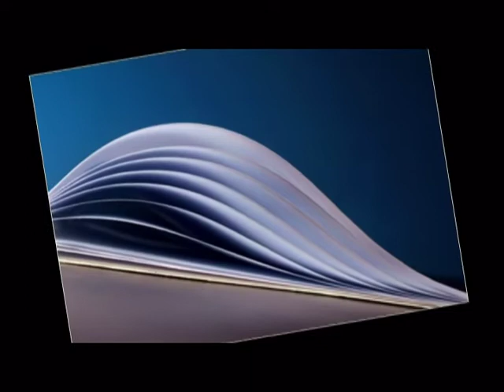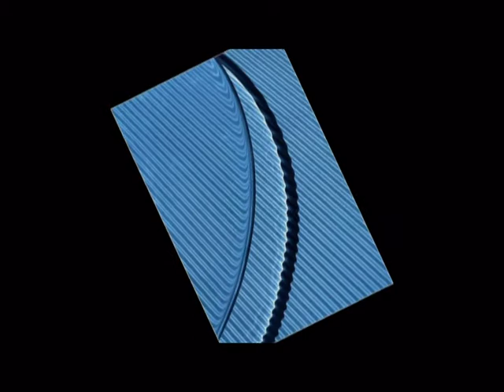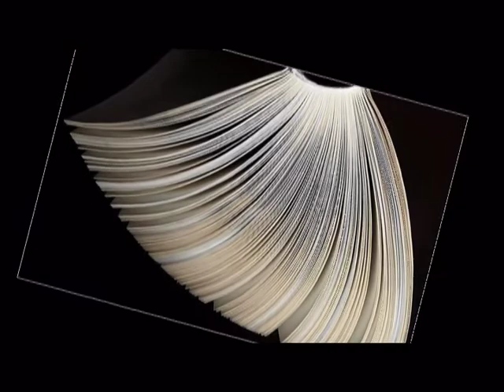Fotóim 1. (Absztrakt)